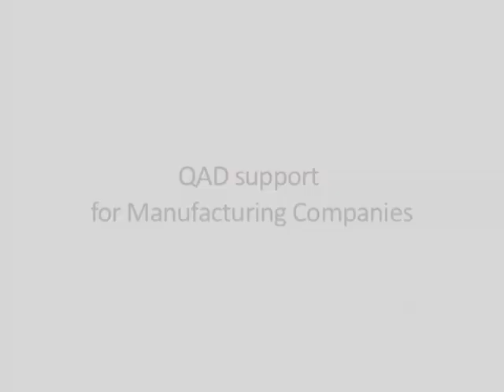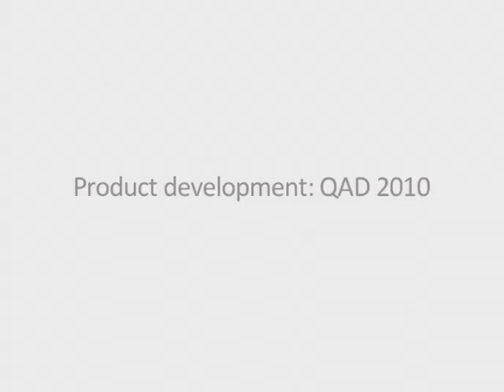QAD: Gordon Fleming (November 2010)